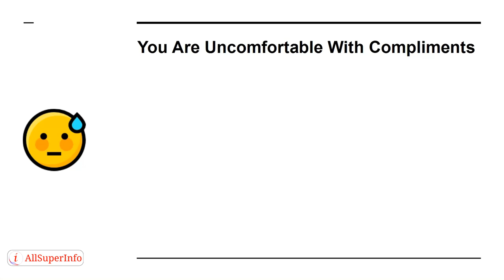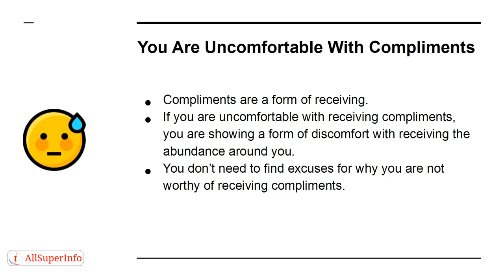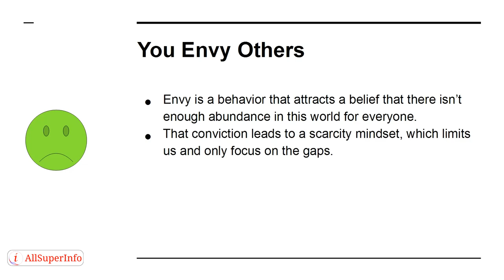05 5 Signs That You Are Not Open to Receive the Abundance of the Universe